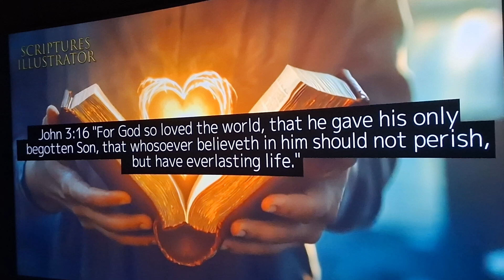Thee message goes forth 🎺 🎺 🎺